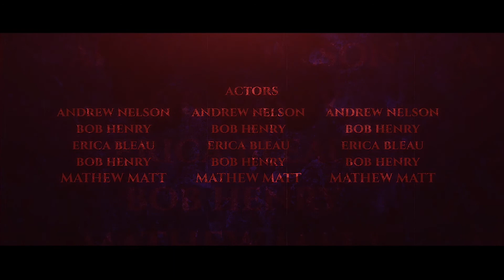Cine Credit V.7: Final Cut Pro X template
A film needs a great credit sequence. And this is a great looking glossy style action titles will definitely fulfill the need of that genre.  It's very easy to use also Just change the text and you are done to Export. Easy to understand video tutorial included.

SOFTWARE SUPPORT :
Fcpx 10.4.6 or above

FEATURES
• RESOLUTION : 1920x1080 (30FPS)
• PLACEHOLDER : 7 Title Comps provided
• PLUG-INS : No plug-ins required
• TUTORIAL : Easy to understand video tutorial included

Not included:
1) Music is not included
3) The font is not included. (Any font can be used)